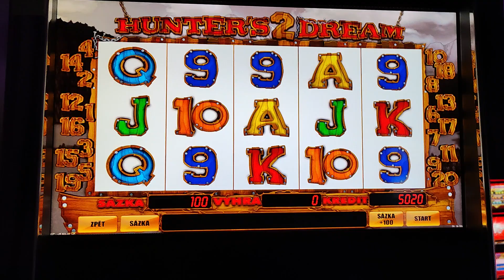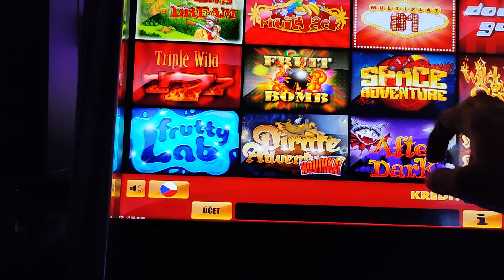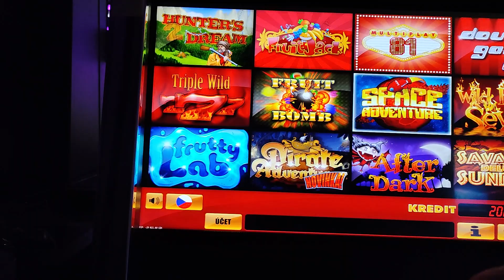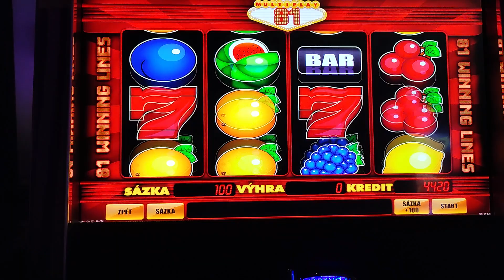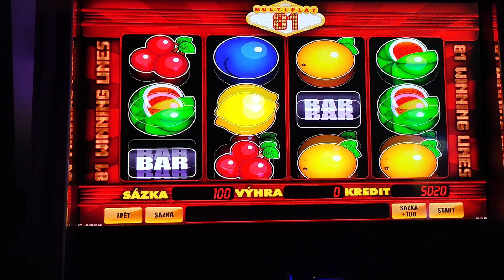live play Hunters Dream 2,multiplay81, 2x 777